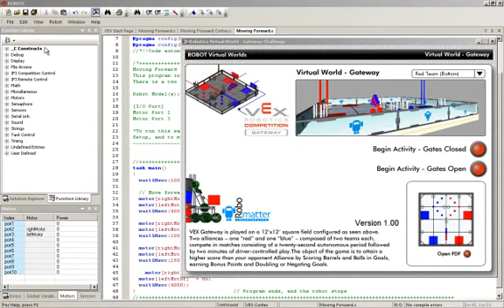VEX Gateway Robot Virtual World Example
A quick video that demonstrates ROBOTC Robot Virtual World